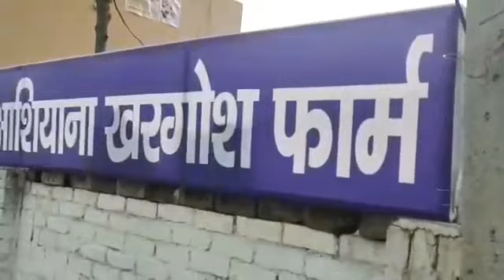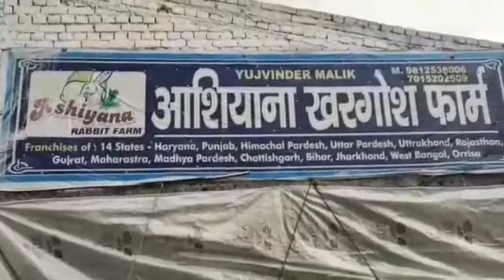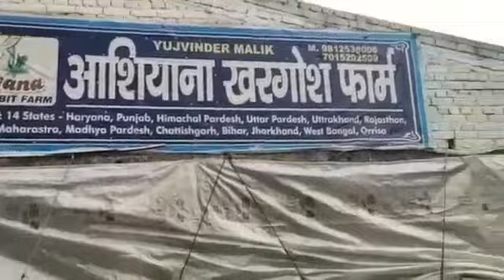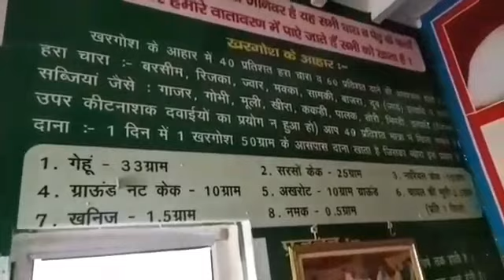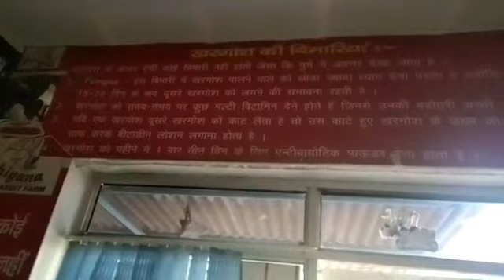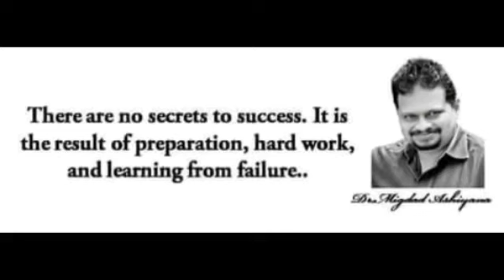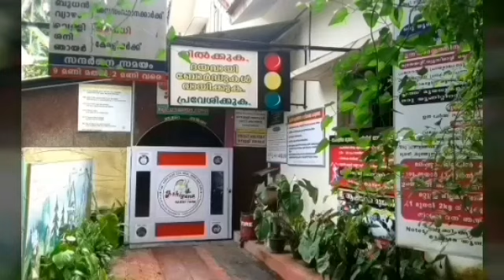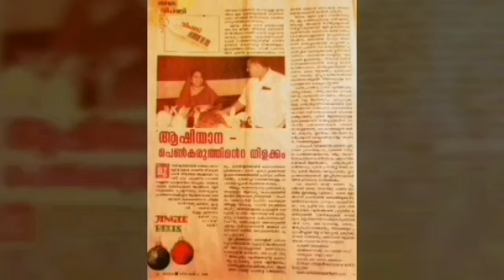Ashiyana Rabbit farm ( 9895297205) Video:781 , ആഷിയാന മുയൽ ഫാം, Mr.Noufal ,Perenthalmanna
ഇന്ത്യയിൽ 17  സംസ്ഥാനങ്ങളിലായി 73,000 കുടുംബങ്ങളെ, ബ്രോയിലർ മുയൽ കൃഷി ചെയ്യുന്നതിന് വേണ്ട പരിശീലനം നല്‍കുകയും വിപണി ഒരുക്കുകയും ഫാം ഇൻസ്പെക്ഷൻ ( പ്രതിഫലം വാങ്ങിക്കാതെ) നടത്തുന്ന പാവപ്പെട്ട കർഷകരുടെ അലോഗ് സാഗറാണ് മിഗ്ദാദ് സാർ Ashiyana യിലെ പരീക്ഷ പാസ്സായി വിത്ത് മുയൽ ലഭിച്ചാൽ Rabbit Farm School ൽ ചേർക്കുകയും അവിടെ നിന്ന് ഉപരിപഠനം തീർച്ചയായും ഫ്രീയായി ലഭിച്ചിരിക്കും. നിങ്ങൾ കേരളത്തിലെവിടെയാണെങ്കിലും Rabbit Farm School ന്റെ സ്മാർട്ട് ഫാം ഇൻസ്പെക്ഷൻ ടീം നിങ്ങളെ സഹായിക്കാനായി അവിടെ  എത്തിയിരിക്കും. നാടൻ മുയലുകളെ മാത്രം വളർത്തിയിരുന്ന കേരളത്തിൽ ( ബ്രോയിലർ) മുയലിനെ മാംസ്യത്തിനും സ്വയം തൊഴിൽ നേടുന്നതിനും ആദ്യമായി  പരിചയപ്പെടുത്തിയത് നമ്മുടെ  Ashiyana തന്നെ." മുയൽ വാഴുമിടം പണം വാരുമിടം " മുയലിനെ വാഴാൻ അനുവദിക്കുന്നവർക്ക് മാത്രമേ പണം നേടാൻ കഴിയൂ. മുയൽ വളർത്തലിൽ തുടക്കകാർക്ക് നേരിടേണ്ടി വരുന്ന സങ്കീർണ്ണമായ സാഹചര്യത്തെ നേരിടുന്നതിനും രോഗത്തിലേക് നയിക്കുന്ന അടിസ്ഥാന സാഹചര്യത്തെ പഴുതടച്ച ശാസ്ത്രീയമായ കൃഷി രീതിയിലൂടെ നേരിടുന്നതിന് വേണ്ട പരിശീലനം ഇത്രയും കാര്യക്ഷമതയോടെ മറ്റെവിടെയും ലഭിക്കില്ല. ഇവിടത്തെ രീതി പൂർണ്ണമായി പിൻതുടരുന്നവർക്ക് ലാഭകരമായ രൂപത്തിൽ മുയൽ കൃഷി ചെയ്യാമെന്നതിന് 100 % ഉറപ്പ് തരാം. ഇന്ത്യയിൽ ആദ്യമായി മുയൽ കൃഷിയിൽ EM Solution ( environment ) വിജയകരമായി ഉപയോഗിച്ച് കാണിച്ചു കൊടുത്തതും നമ്മുടെ മിഗ്ദാദ് സാർ തന്നെ. EM Solution ഉപയോഗിക്കുന്നതോടെ അയൽ വാസികൾക്കോ മറ്റോ ദുർഗന്ധം നേരിടുന്ന സാഹചര്യം ഒഴിവാക്കാം. ആരോഗ്യത്തിനായി വളരെ പ്രയോജനപ്പെടുന്ന Omega - 6 & Linoleic acid അടങ്ങിയ വൈറ്റ് മീറ്റായതിനായതിനാൽ മുയലിറച്ചിക്ക് Ashiyana യിൽ ആവശ്യക്കാർ ഏറെയാണ്.. സ്വന്തമായി വിപണിയുള്ളവർക്ക് അവിടെ മുയലിനെ വിൽക്കുവാനും വിപണി കണ്ടെത്താൻ പ്രയാസം നേരിടുന്നവർക്ക് എത്ര മുയലുണ്ടെങ്കിലും റെഡികാഷിന് അവ വാങ്ങിക്കാൻ നമ്മുടെ മിഗ്ദാദ് സാർ തയ്യാറാണ്. 2014 ൽ വന്ന നിരോധനത്തിന്റെ  പരിധിയിൽ നിന്ന് ബ്രോയിലർ മുയലിനെ മാറ്റുന്നതിന് വേണ്ടി കേന്ദ്ര സർക്കാരിന്റെ ബന്ധപ്പട്ട വകുപ്പുകളിൽ ഇടപെട്ടു രാജ്യത്തെ എല്ലാ മുയൽ കർഷകരേയും സഹായിച്ചത് മിഗ്ദാദ് സാർ തന്നെ. കൂടുതൽ അറിയുന്നതിന് " Ashiyana Rabbit Farm മുയൽ കൃഷിയിൽ നിരോധനം നീക്കിയതാരായിരുന്നു "
മലപ്പുറം ജില്ല
ശനി..ഞായർ മാത്രം മലയാളികൾക്ക് സന്ദർശനം
10 മണി മുതൽ 2 മണി വരെ .